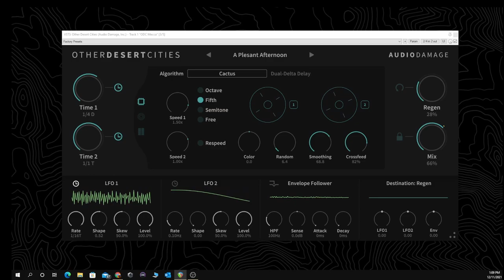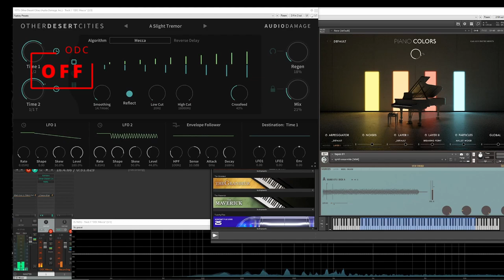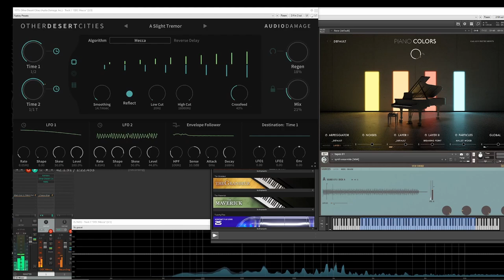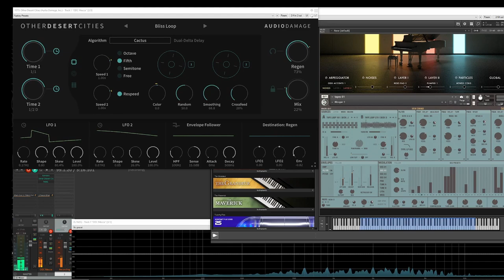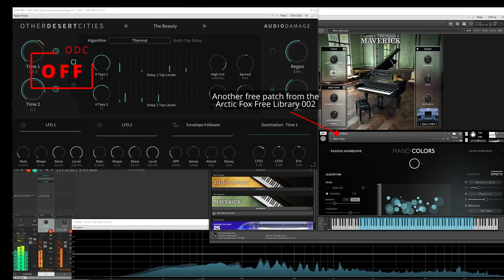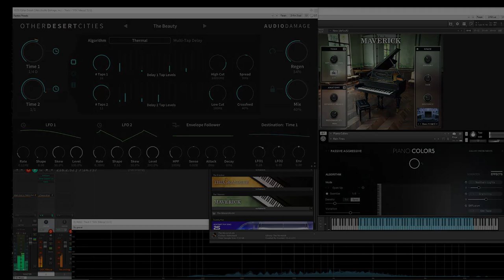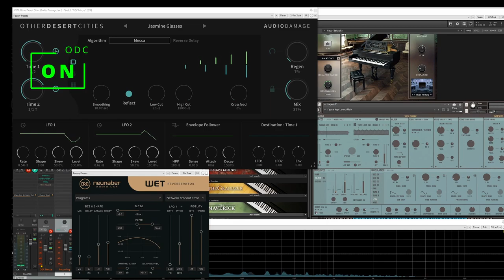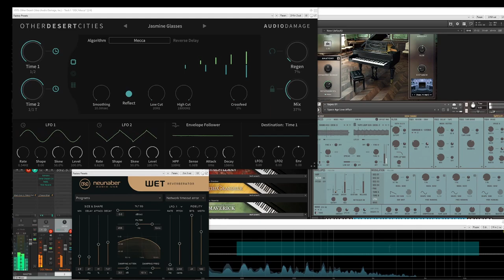Other Desert Cities Free Patch Library 003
Desert cities…or desert island?  ODC is a very cool delay plug-in by Audio Damage and we’ve got 21 free presets to add to their already great library.  There is a .rar. file listed first which contains all the patches or download them individually.  Install in your ODC users folder & enjoy.

0:00 Intro
9:25 ODC Overview
1:57 Patch: A Slight Tremor
3:05 Patch: Bliss Loop
4:28 Patch: Early Winter Frost
7:16 Patch: Second Hand Volcano
8:35 Patch: Jasmine Glass